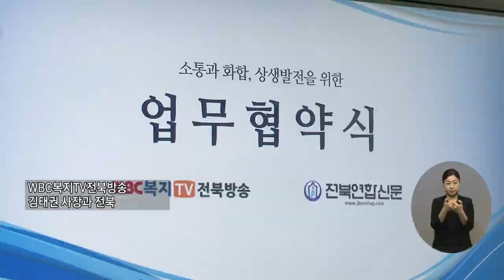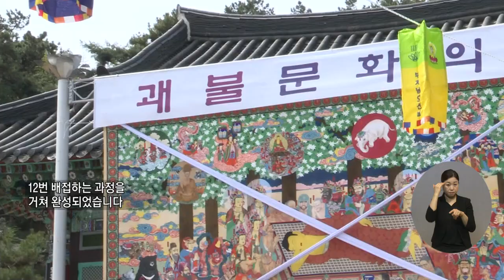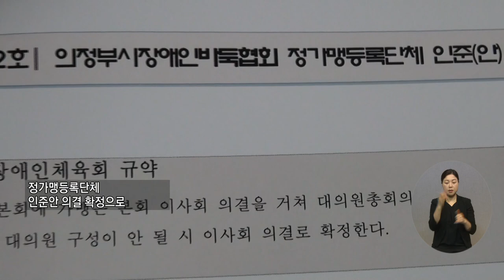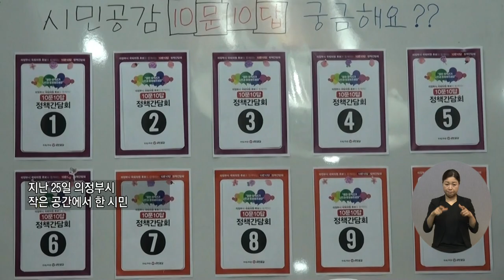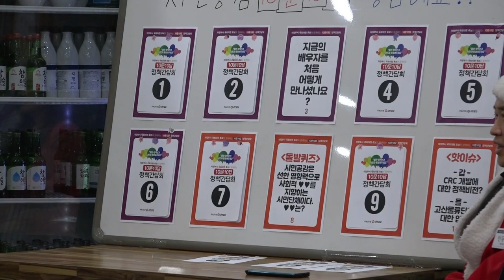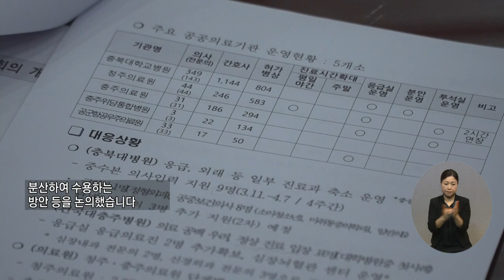복지TV_지역네트워크(2024.04.03)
유튜브:

 / 복지tv   ​
페이스북:

 / wbc_tv